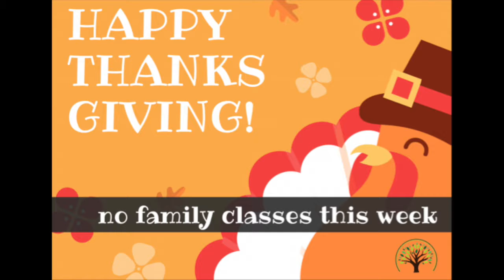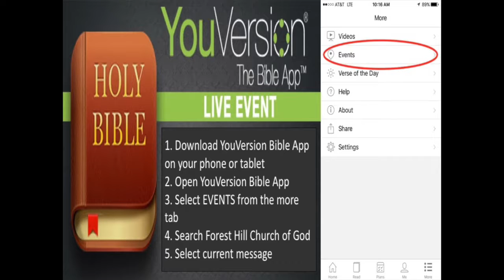Happenings at the Hill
Welcome to Forest Hill!!! We’re so glad you chose to worship with us today. If you are visiting with us for the first time, please take a moment to fill out a connection card located in the bulletin. You can take it to the connection center in the foyer after service. Here are some Happenings at The Hill:

We’re continuing our November series entitles “From Grumpy to Grateful”.

Forest Hill Ladies may pick up your free tickets to the Ladies Christmas Party Ornament Exchange for November 30.

Tonight Forest Hill will host and join with other Churches of God in our area for a joint Thanksgiving Service at 6PM featuring a mega choir from all participating churches. The keynote speaker will be Reverend Chris Sowell.

There will be no family night classes this Wednesday. Enjoy time with your family and friends.

Next Sunday will be Hanging of the Greens. We need your help to decorate the sanctuary for the Advent season. Decorating begins at 2PM.

Next Sunday night there will be no evening service.

We are collecting recipes for a new Forest Hill cookbook. Pick up your recipe form in the foyer during the month of November, write out your favorite recipes and bring the form with you to the Christmas party on November 30.

If you are a visitor today, our pastoral staff would love to meet you in the foyer after service.

If you have a smart phone or tablet, you can follow along with the weekly sermons on your YouVersion app. Just go to the Events and search Forest Hill Church of God.

Once again, thank you for joining us today!